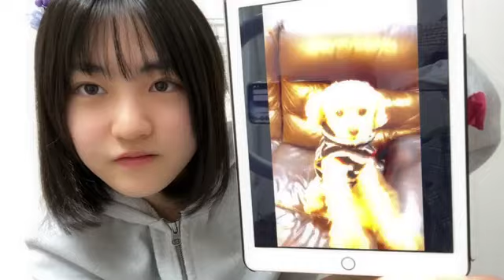20221209 070212 久留島 優果（STU48 研究生） 48 KURUSHIMA YUKA